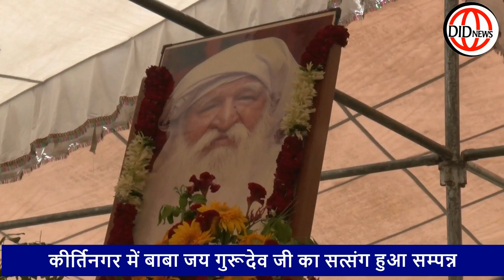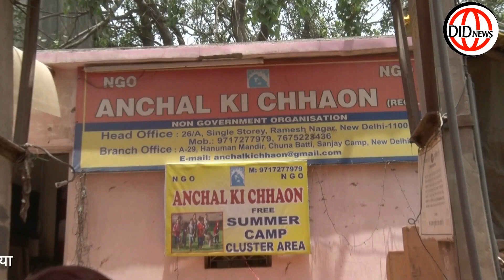DiD News I बच्चों को पुरस्कार महिलाओं को वस्त्र वितरित I